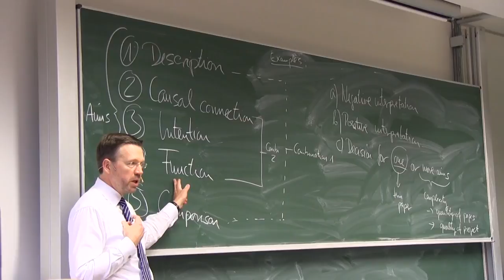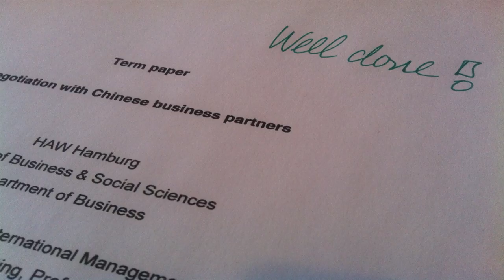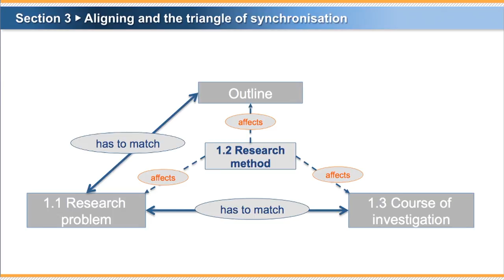Trailer "Academic research and writing"